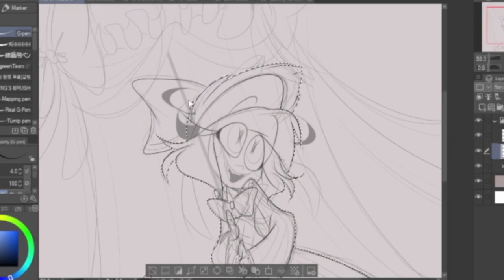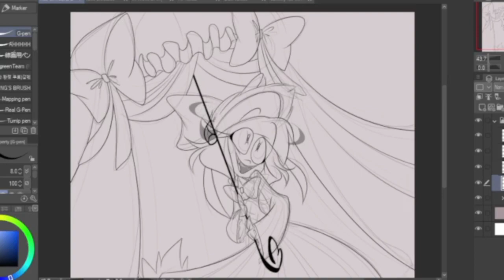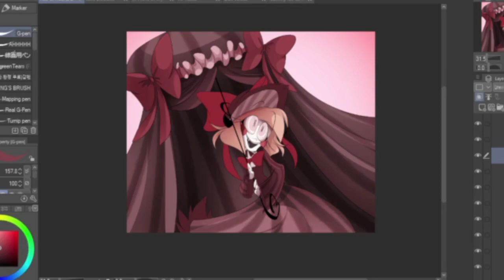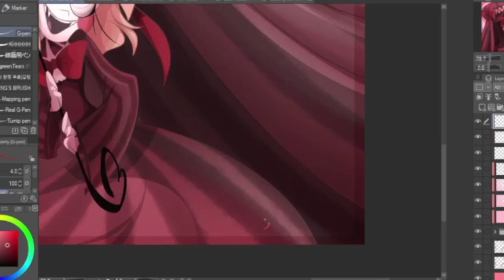✧･ﾟSpeedpaint･ﾟ✧ Ace of Hearts [Quilehurst Dolls]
art artist originalcharacter speedpainting speedpaint illustration digitalart oc beastyoureyes Scarfinstein is a self-taught, independent artist and animator. I enjoy creating old fashioned, creepy/cute characters and stories with charming tones and dark themes. Currently working on a comic called "Quilehurst Dolls" along with short films and animation for my other characters.